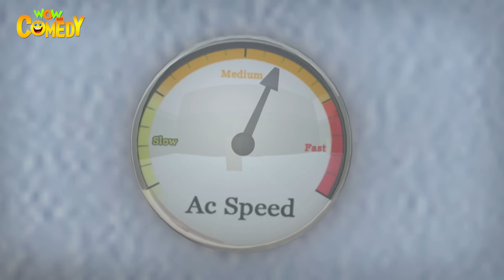Jungle मैं हुआ Mangal! | Motu Patlu | Comedy Express | Wow Kidz Comedy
Watch the latest episodes of your all-time Favourite मोटू पटलू in Hindi now!